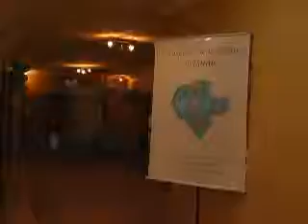11 10 HBSC empossa integrantes da cipa gestão 2010 2011